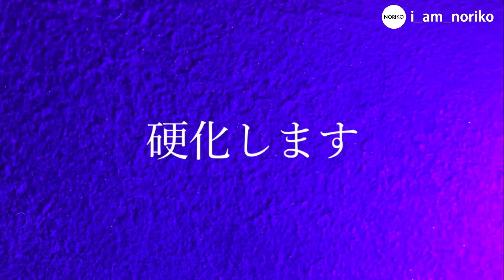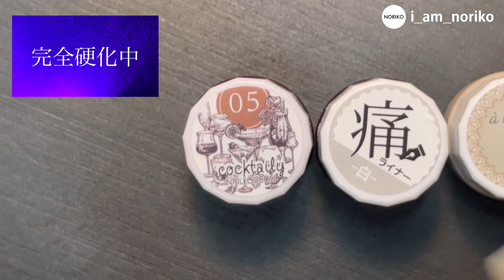【天然石ネイル】ホログラフィックな輝きをプラス＋ 天然石ネイル スモーキークォーツバージョン。ジェルネイル初心者やセルフネイルの皆さんにも分かりやすいようにゆっくり目に塗ったりアート作業しています。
現在アートネイルチップが販売できるように準備中。

ネイル工房　楽天市場店さまより

発売中です

宇宙をテーマに、組み合わせた　セルフカラージェル５本セット

販売ページでご紹介しております通り、どれを組み合わせても宇宙ネイルになるのですが
（宇宙じゃないのももちろんできます）

きっとすでにお手持ちのカラーたちと組み合わせても
大人っぽく素敵にまとまる！

買ったとしても、持っているのと被らないで
アートバリエーションを追加できるカラーたちでは！と思います＾＾

大人ネイルにマストなホワイトベージュに
繊細なラメカラー
そして、美しい輝きの個性を簡単にプラスできるマグネットジェル３本

なかなか売っていないネイビーキャッツアイをセットに投入しましたが、
他２本のマグネットは重ねる色選ばずの使えるカラー！

赤に重ねてもピンクに重ねても、ブラウンやパープルに重ねても素敵なのです♪

ベースがクリアなダークグレーなので単品使いも大人っぽくおしゃれ

宇宙が大好きな方はもちろん

ちょっと変化を出したいけれど
どうしたら良いのかわからない、、、
気付いたら似た色ばっかり買っていた、、、

そんなオトナにおすすめしたいカラーセット

自分ではきっと選ばないだろう色の５本組

多分持っている人あんまりいないと思うけれど
たくさんの人が絶対持ってるだろうな、という色に重ねるだけで
おしゃれになる色

光を大切にデザインしていますので
皆さんにも光で遊んで欲しい

そんなカラージェルをネイル工房様とコラボレーションさせていただきました

第４回

【天然石ネイル】ホログラフィックな輝きをプラス＋ 天然石ネイル　スモーキークォーツバージョン

ネイル工房のジェルネイル商品で作る天然石ネイルのやり方です

ネイルアルケミストNollico (ノリコ) と申します。

今回は
ネイル工房のカラージェル、アラモードジェルとオムニジェル、オーロラフレークなどを使用した『ホログラフィックな輝きが素敵な天然石ネイル』の作り方をご紹介いたします。

ベージュからクリアブラウンのストーンの中からピンク色の輝きがキラキラしてとっても素敵なニュアンスネイルです。

奥行感のあるサロンネイルアートをセルフで再現できるように、ほぼノーカットで編集しました。

POINT

ミキシングクリアジェルを効果的に使用するのが重要。
できるだけ硬化回数を少なく、オーロラフレークの輝きを引き立てる施術方法です。

セルフネイルの皆さんはもちろん、サロンアートとしてもネイリストの皆様にいますぐ役立てていただけるやり方です。

できる限り等倍速で編集しました。
繰り返しご覧になってやってみてください。

セルフネイル部の皆様へ

動画ではネイルチップにアートを施していますが、自爪にネイルをする時はベースジェルを塗布してから行ってくださいね！

ネイル工房さまの商品です

・ベースジェル　: Gel Nail System 1
・ノーワイプトップジェル ：Gel Nail System 6
・カモフラージュジェル ：Gel Nail System 11

　　ベースジェル・トップジェル ： Gel Nail System 18種類のクリアジェル
＊少しお得♪ミニサイズ２つ選べるMini 2個セット

・アラモードジェル ：01
・カクテリージェル：05
・オムニジェル ：omni gel OMI012
・セルフカラージェル ：Galaxy 16
・★痛ライナー ：白
・★オーロラフレーク：5

・ シリコンブラシ：ブルー

・ ジェルブラシ：フラット（スクエア）
・ ジェルブラシ：zecca筆　ライナー

・ジェルネイル用48W UV+LEDライト (硬化熱軽減ローヒートモード付）

＊今回使用した★商品はネイル工房さま @nailkoubou より提供していただいた商品です。
＊この記事のネイルはベースジェルの上からすべてのアートを行っています
＊製品情報は ネイル工房( @nailkoubou )の商品ページでご確認ください

　ご質問などございましたらお気軽に話しかけてくださいね＾＾

SNS🌸

使用曲